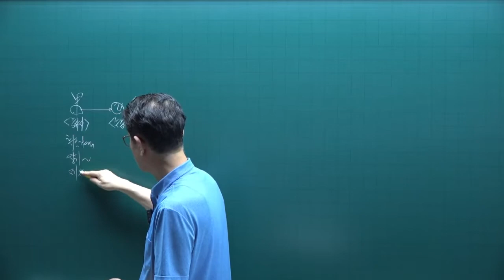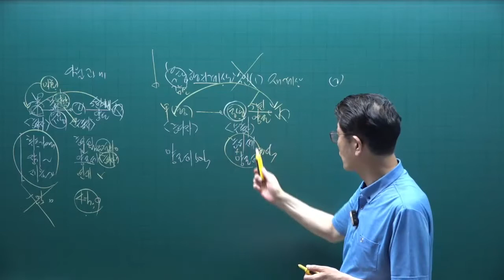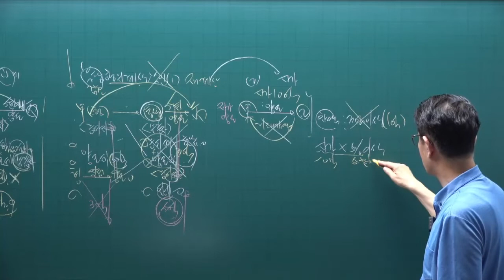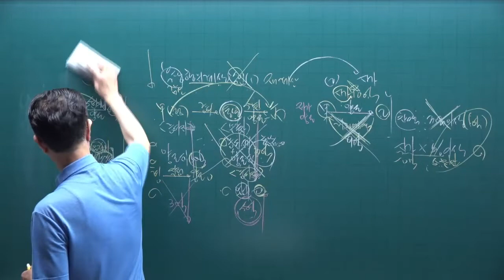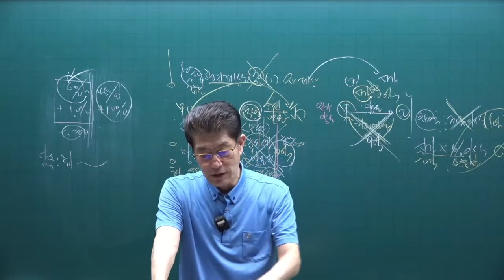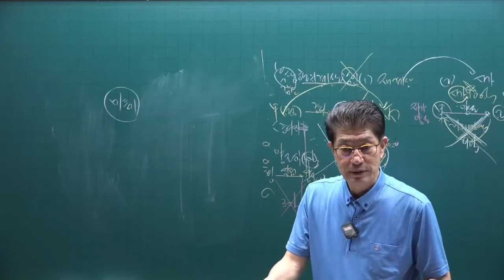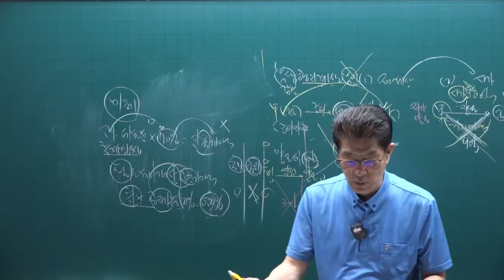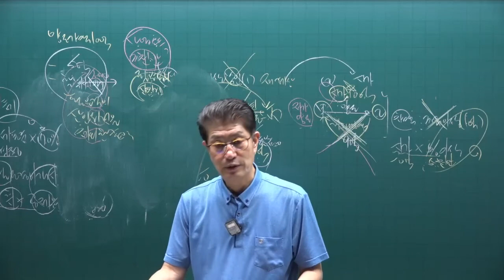[공전무] 2022년 공인중개사 세법 기출문제풀이 14강